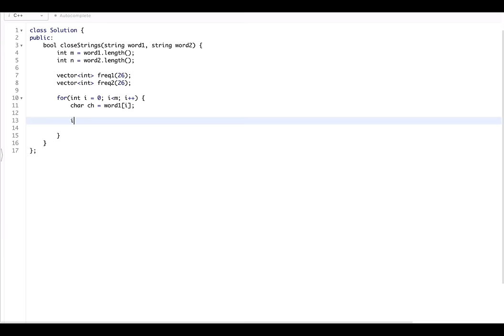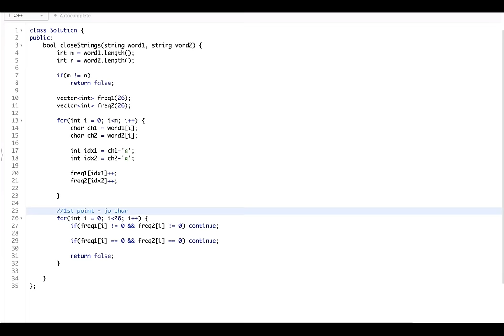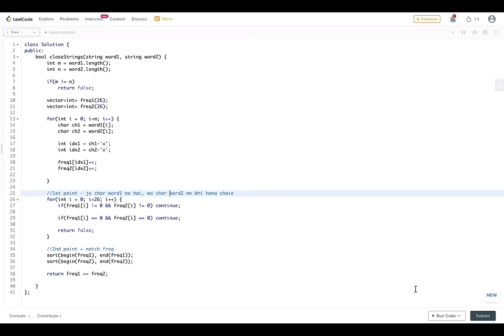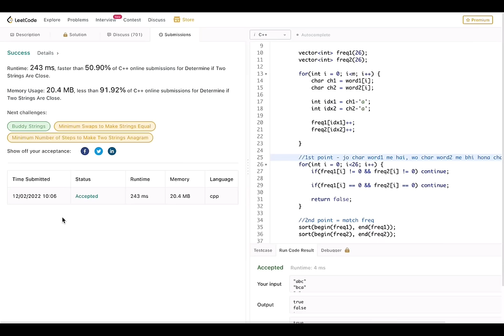Determine if Two Strings Are Close | Intuition | Google | Leetcode 1657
This is the 9th Video of our Playlist "Strings : Popular Interview Problems".
In this video we will try to solve a good string problem - Determine if Two Strings Are Close (Leetcode 1657)

Share your learnings on LinkedIn, Twitter (X), Instagram, Facebook(Meta) with the hashtag codestorywithmik & feel free to tag me.

Problem Name : Determine if Two Strings Are Close
Company Tags  : Google, Microsoft, Atlassian, Morgan Stanely, Adobe, Uber

Approach Summary : Two strings are considered close if they have the same set of characters, and the frequency of each character in one string matches the
frequency of the same character in the other string. The algorithm initializes two arrays to store the frequency of each character for each string.
It then iterates through the characters of both strings, updating the frequency arrays accordingly. After ensuring that both strings have the same set of
characters, the algorithm sorts the frequency arrays and checks if they are equal. If the frequencies match after sorting, the strings are considered close;
otherwise, they are not.

✨ Timelines✨
00:00 - Introduction